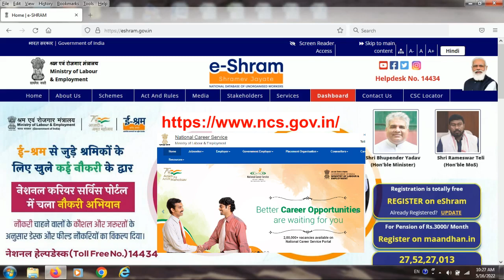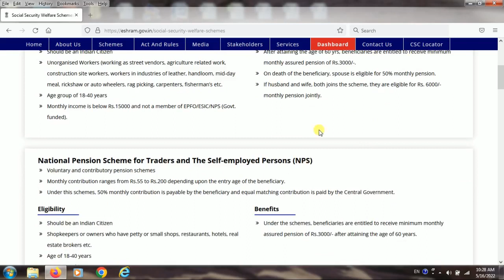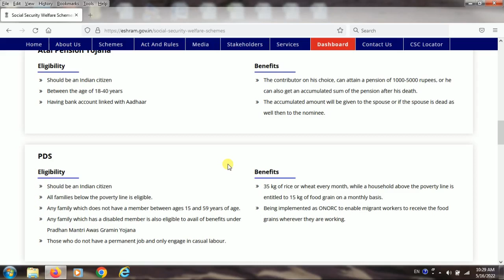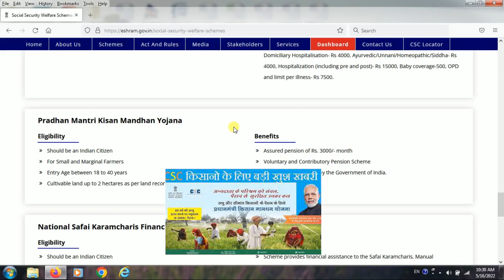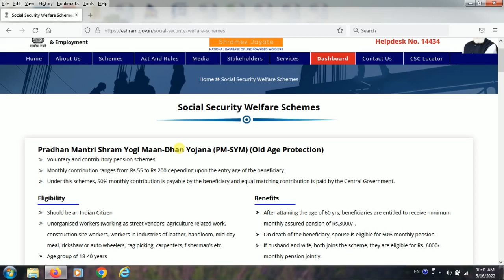श्रम कार्ड के फायदे | eShream Card Benifits | Career Opportunity In eShram Card | Shram Card Updates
Hi,
I am Firdos Shaikh
Welcome to our Digital Bana Youtube channel.

Category - Educational Channel